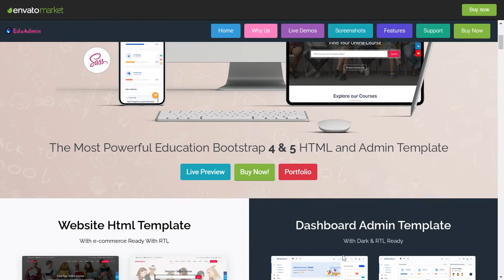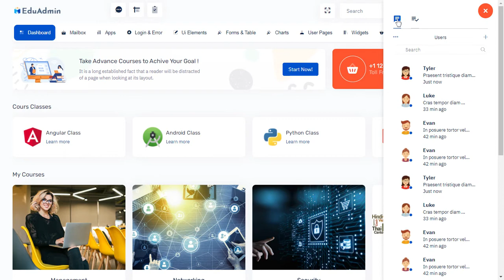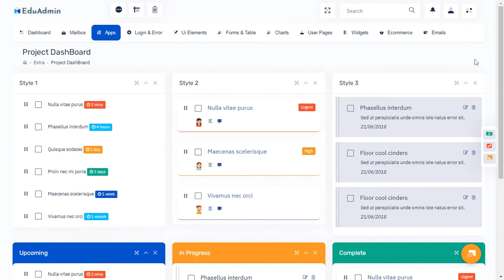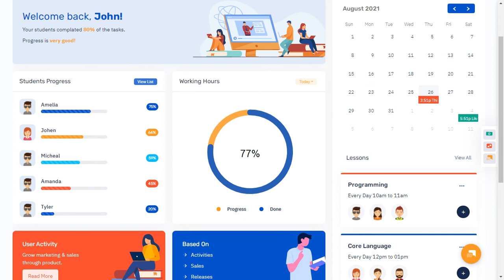Education WebApp Template Bootstrap 5 Admin Dashboard with LTR Light Theme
Education WebApp Template Bootstrap 5 Admin Dashboard with LTR Light Theme is a Fully responsive admin dashboard template for Data, Reports, analytical & eCommerce concept and theory. The Dashboard shows how much your store sales were in the current month.

Education admin Dashboard Frontend and Backend is a unique dashboard Order, Revenue, Shopping, Sales visits, monthly revenue and performance tracking. Bootstrap Admin dashboard template. We have developed this admin template by unique and minimal look of the CRM’s software. Bootstrap 4 and 5 latest with SASS. Education Admin Dashboard Template is a clean way to use the design for your dashboard projects. This can be used for admin dashboard Applications for your online applications.

Education Admin Dashboard – Responsive Bootstrap 5 Admin Template Dashboard Web Application. Admin Theme panel for backend design and UI interface of your Web apps. The Admin HTML template can be used for online applications for education and learning app and softwares. Clean, Modern, New, Creative look for your application. This comes with SasS. A combination of Revenue, Orders, Visitors.